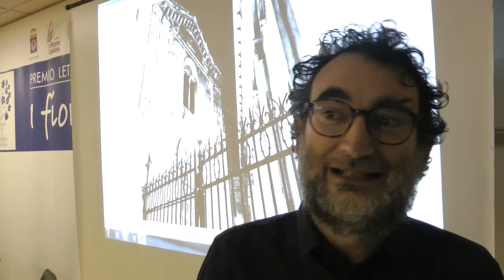Everyone can play camera. Il mondo in tasca. Un inedito viaggio con l'iPhone tra le vie di Foggia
Conversazioni di Storia Locale, "Everyone can play camera. Il mondo in tasca. Un inedito viaggio con l'iPhone tra le vie di Foggia " di Franco Paoletta.
Biblioteca, 18 febbraio 2020.